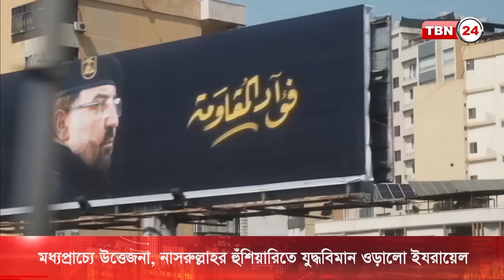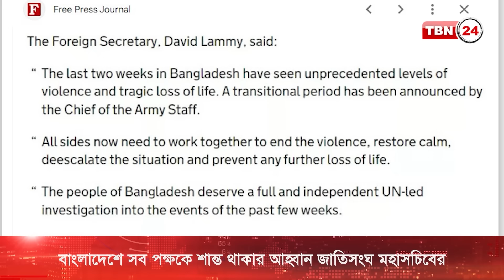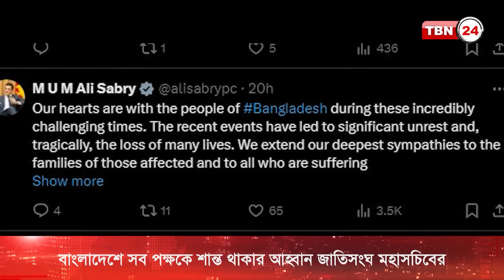আজকের আন্তর্জাতিক সংবাদ | ইযরায়েল লেবানন উত্তেজনা, নতুন নেতা পেল হামাস | TBN24 NEWS 7 AUG 2024